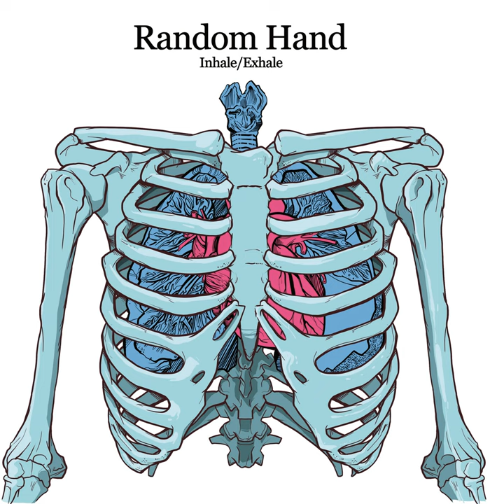A Spider in the Sink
A Spider in the Sink · Random Hand

Inhale / Exhale

Composer: Joseph Dimuantes
Composer: Matt Crosher
Writer: Robin Leitch
Composer: Joe Tilston